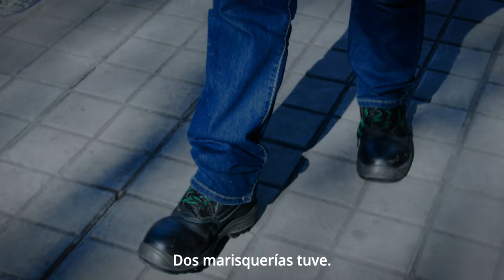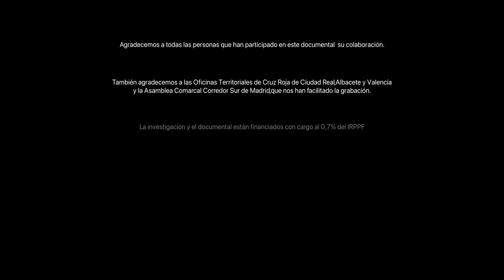Boletín 29 sobre Vulnerabilidad Social: Exclusión residencial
El boletín número 29, muestra los resultados de la investigación sobre personas sin hogar. Esta investigación analiza la “Discriminación y la vulnerabilidad que experimentan las personas en situación de exclusión residencial que están recibiendo asistencia por parte de Cruz Roja” a través de sus distintos recursos de atención: unidades móviles de emergencia social, furgonetas café y calor, albergues, comedores, etc. así como desde programas específicos de atención en asentamientos informales vinculados a labores agrícolas o en zonas turísticas y de servicios con alquileres desorbitados.

Se analiza de modo específico y transversal a lo largo del informe la situación de las mujeres sin hogar, desagregando la información recopilada para medir la desigualdad y la discriminación de género.